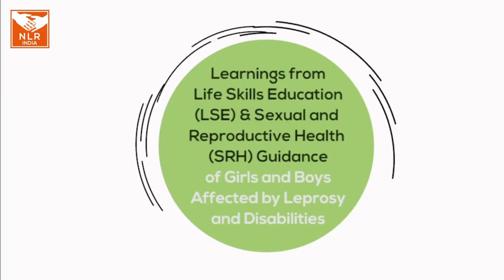Learnings from Life Skills Education (LSE) and Sexual and Reproductive Health (SRH) training